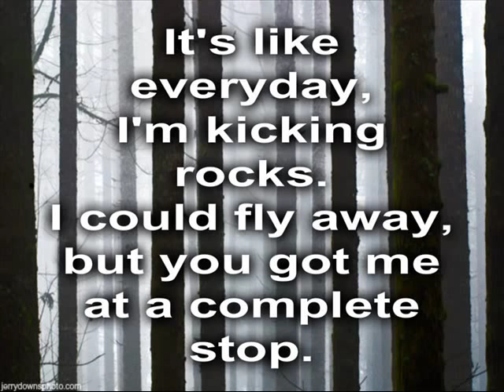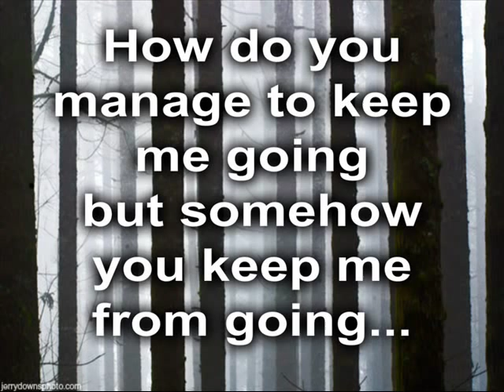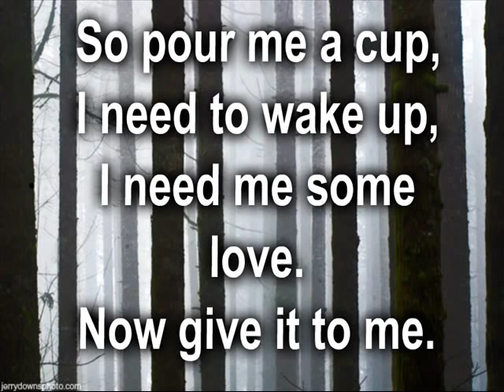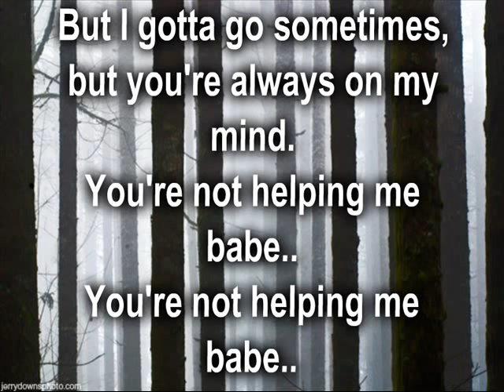Tatiana Manaois - Helplessly [Karaoke]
Tatiana Manaois - Helplessly Instrumental with lyrics
Instrumental by driver2014
made by Liam Payne